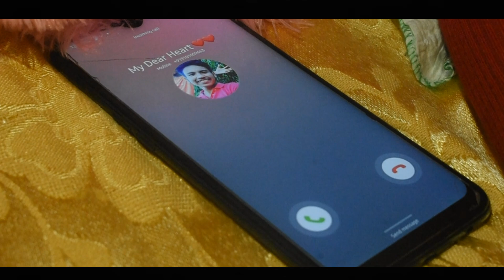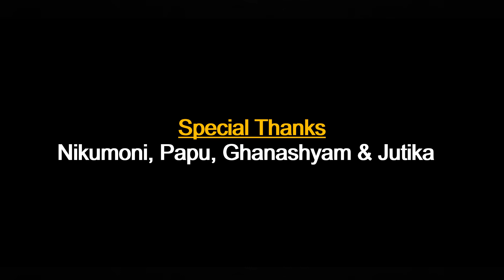ভবাই নাচিলো/Bhobai_Nasilu/Zubeen_Garg_Deeplina_Deka_Cover_Video_1080p_Full_HD_Video_2020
S.A.Production Present's:

Sanjeeb Akash Official Lebel Released | Bhobai Nasilu Cover video

▪︎Audio credits :

▪︎Song: Bhobai Nasilu
▪︎Singer: Zubeen garg & Deeplina Deka
▪︎Lyrics : Rahul dey das
▪︎Sitar : Subhankar Hazarika
▪︎Mix/Master : Pinku Das

Cover credits:

▪︎Video Directed: Sanjeeb Akash
▪︎Cinematography: Dimpul Hazarika
▪︎Editing DI: Sanjeeb Akash
▪︎Make-up: Mridusmita Buragohain
▪︎Costume: Ruli Buragohain
▪︎starring : Bikram & Rimpi

•Special thanks : Nikumoni, Papu, Ghanshyam & Zutika

©️Don't upload illegally Copyright reseved by Sanjeeb Akash Official

instragram